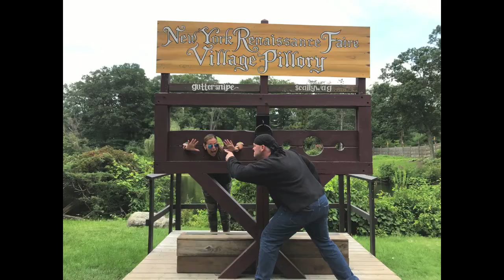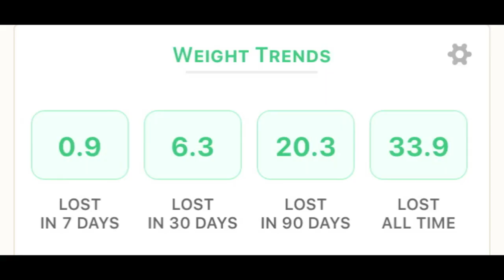OPTAVIA WEIGH IN WEEK 17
My Fitness Pal username is Feliciannurse